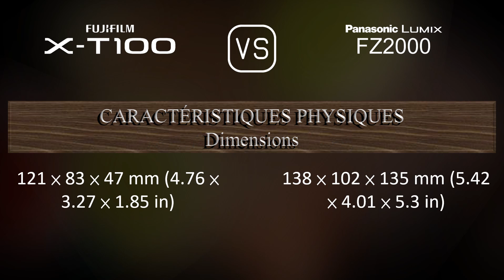Fujifilm X-T100 vs. Panasonic Lumix FZ2000: Une Comparaison de Caractéristiques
Cette vidéo fournit un aperçu des fonctionnalités du Fujifilm X-T100 et du Panasonic Lumix FZ2000 dans une comparaison de caractéristiques (comparison of specifications).

00:25 LANCEMENT
00:33 BOÎTIER
00:40 CAPTEUR D'IMAGE
01:01 IMAGE
01:16 OPTIQUE ET MISE AU POINT
01:58 ÉCRAN
02:16 VISEUR
02:30 FONCTIONNALITÉS PHOTOGRAPHIQUES
03:24 FONCTIONNALITÉS VIDÉOGRAPHIQUES
03:38 STOCKAGE
03:42 CONNECTIVITÉ
04:07 CARACTÉRISTIQUES PHYSIQUES
04:24 AUTRES CARACTÉRISTIQUES